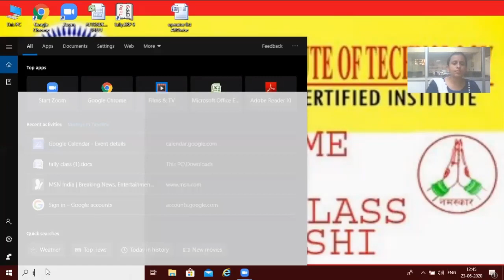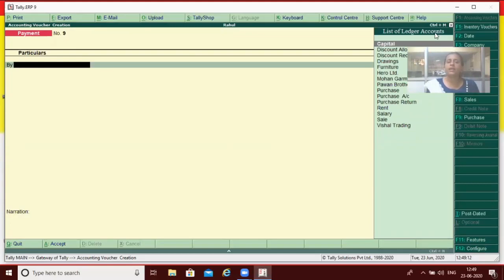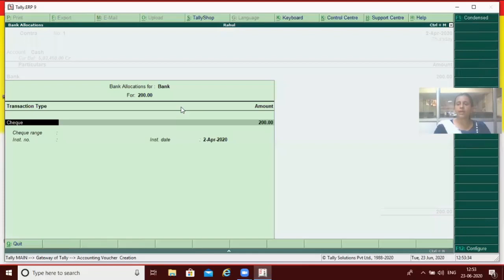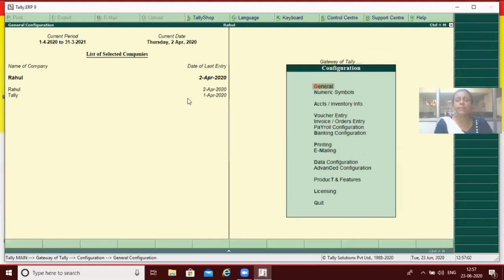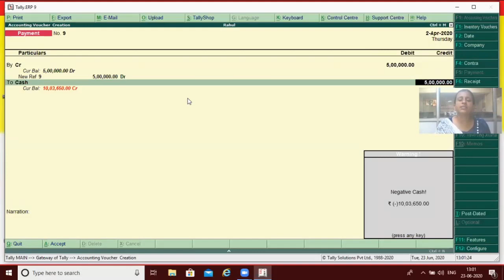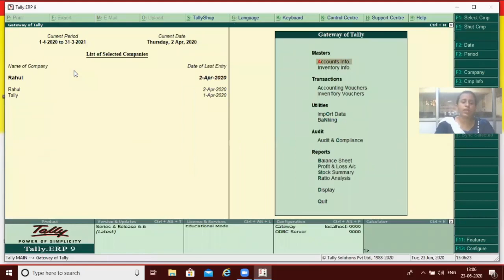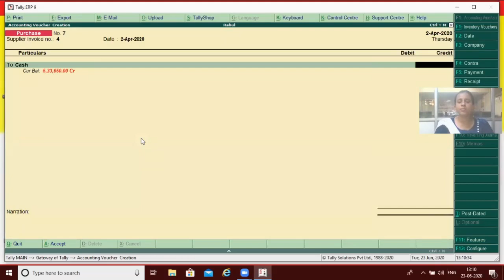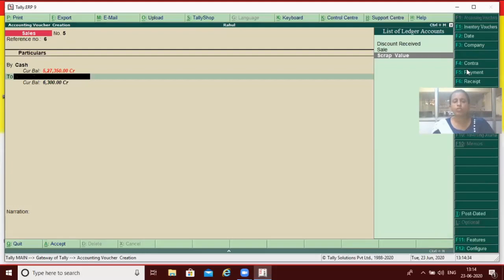MEENAKSHI MADAM ONLINE CLASS VIDEO TALLY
मीनाक्षी मैडम ऑनलाइन क्लास वीडियो टेली (F 12 Voucher Entry  Accounts)